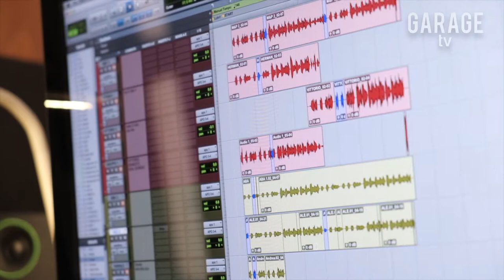Cantanatale a Padova, ce ne parla Leandro Barsotti, ideatore di questa iniziativa - Garage TV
Donare vuol dire dare qualcosa di se stessi, gratuitamente. Semplicemente un gesto di bellezza dedicato ai bambini.
Leandro Barsotti, ideatore di questo progetto, ci racconta cos'è e da dove è partito.
L'appuntamento per il 2019 è a Padova il 22 dicembre in Prato della Valle, per un grande ritrovo. Poi da lì si andrà a piedi tutti insieme verso il reparto di Pediatria dell'Ospedale di Padova.
Molti artisti conosciuti della scena padovana hanno aderito all'iniziativa e per promuoverla hanno realizzato un videoclip.

Servizio tratto dalla decima puntata di Garage Tv.
Garage TV è un nuovo programma TV per scoprire novità e curiosità nel mondo dell'arte, della musica e dello sport. In onda su CafeTv24 sabato alle 19.00 e domenica alle 15.00.

VENETO: canale 95 e 666
Tutti i canali del Nord Italia su

Si ringrazie MATTEO MENAPACE e Videoe20 per l'utilizzo di immagini di repertorio.